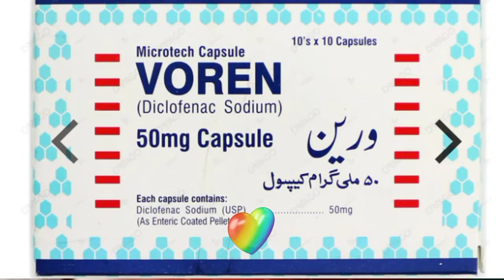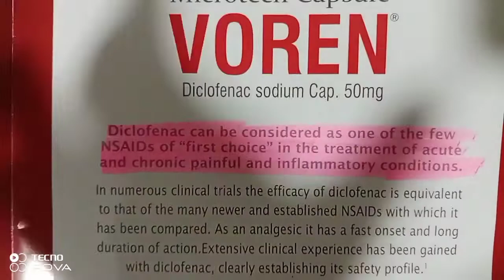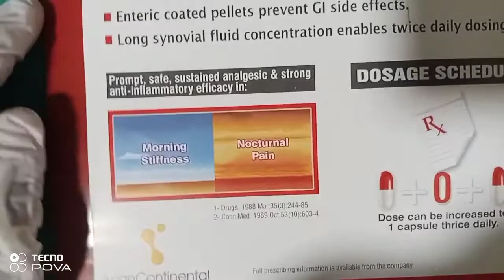which painkiller is best ? cap voren(Diclofenac sodium) 50mg /best painkiller for killing pain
what are painkillers ?
which painkiller is use as a first choice?
 how Enteric coated painkillers worked?
How to protect stomach from ulcer by painkillers?